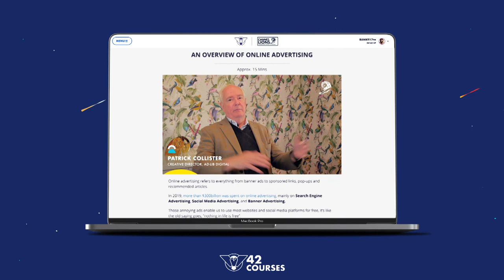Digital Marketing Course: with Cannes Lions